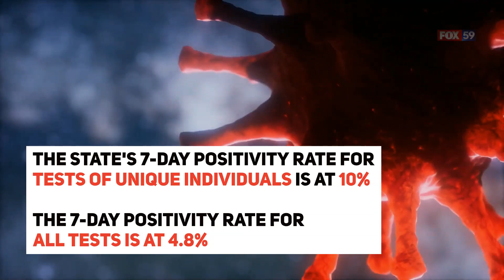ISDH reports 5 additional COVID-19 deaths, 5K more Hoosiers fully vaccinated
The Indiana State Department of Health reported 5,839 additional Hoosiers are now fully vaccinated as of Sunday, bringing the state's total to 2,512,956. ISDH also reported 360 more positive coronavirus cases and announced five additional confirmed COVID-19 deaths.